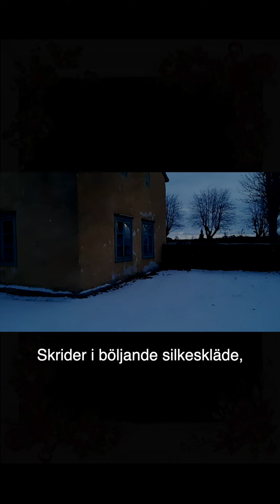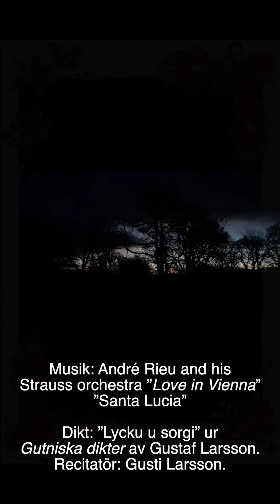Julkalender lucka 13